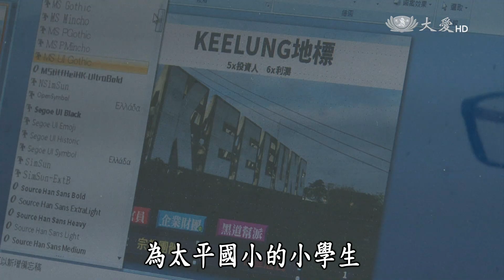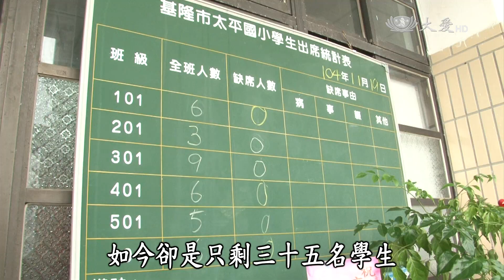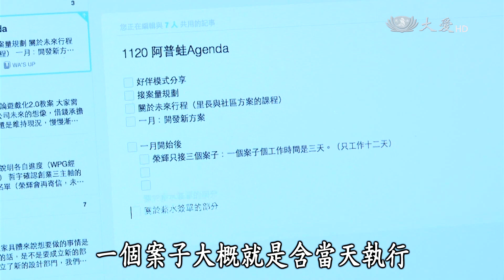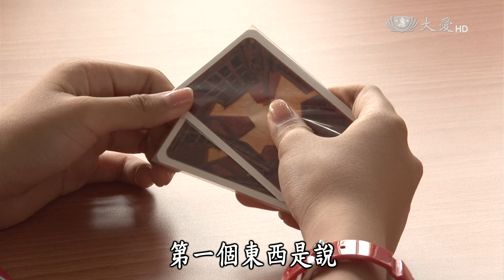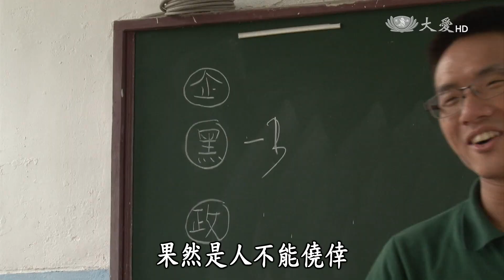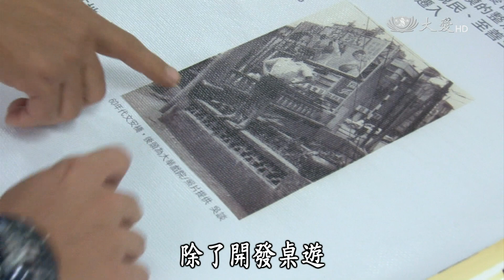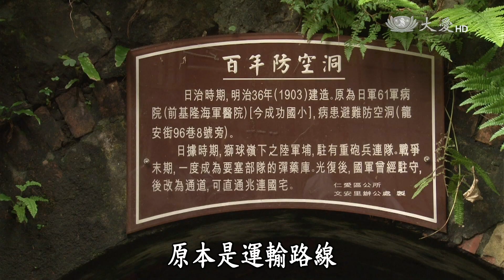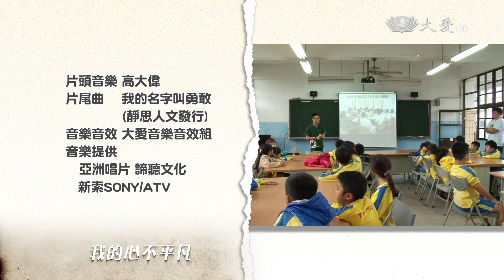【年輕人讚起來】20160313 - 玩一場桌上公民課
什麼！竟然有人想用桌遊改變世界！？
「阿普蛙工作室」由一群充滿夢想的年輕人組成，他們利用設計出來的桌遊翻轉教育，學習公民議題。
跟著阿普蛙，一起去玩有趣的公民教育。

一臺首播：03/13(日) 12:30
二臺首播：03/12(六) 21:30
　　重播：03/13(日) 06:30　03/16(三) 16:30　03/19(六) 01:30／15:30